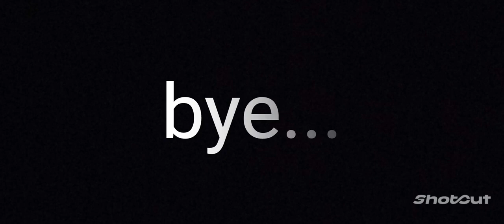clash squad gameplay win by 4-0🥶😁